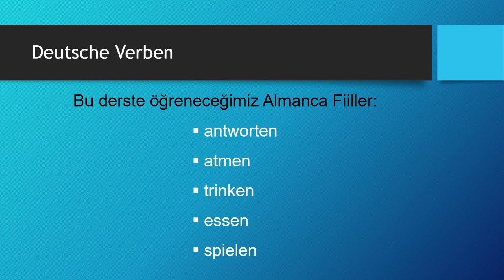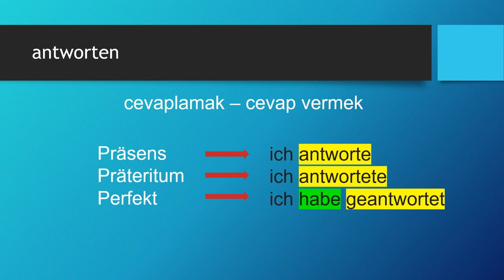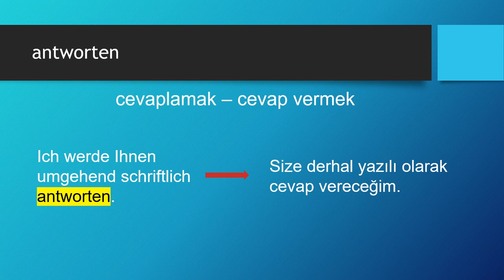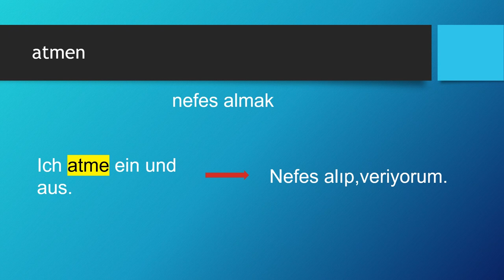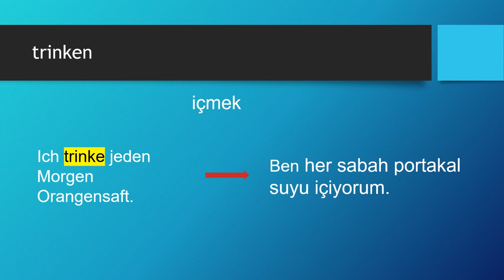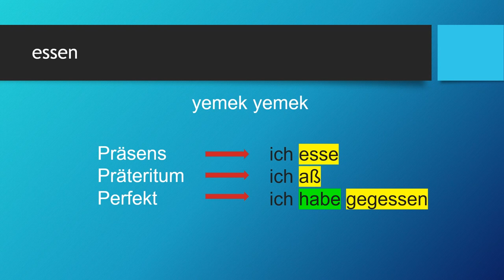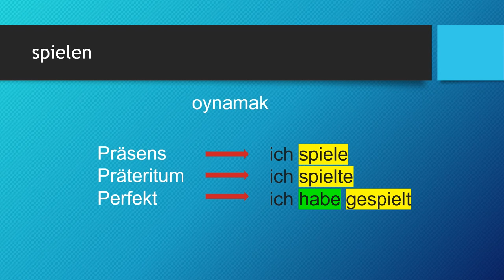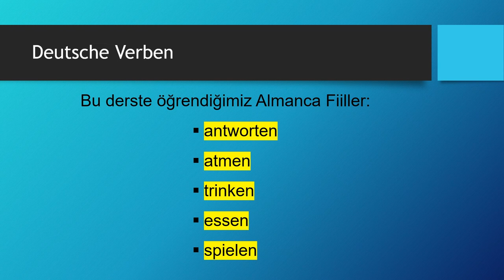Deutsche Verben | antworten - atmen - trinken - essen - spielen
Almanca öğreniyorum diyen herkese merhaba. Bu Almanca Kolay dersimizde, Deutsche Verben/Almanca Fiiller konusunda "antworten - atmen - trinken - essen - spielen" fiillerini öğreniyoruz.

Ders Bölümleri
00:00 Giriş ve Almanca Zamanlar
01:57 antworten
05:02 atmen
07:23 trinken
10:21 essen
13:06 spielen